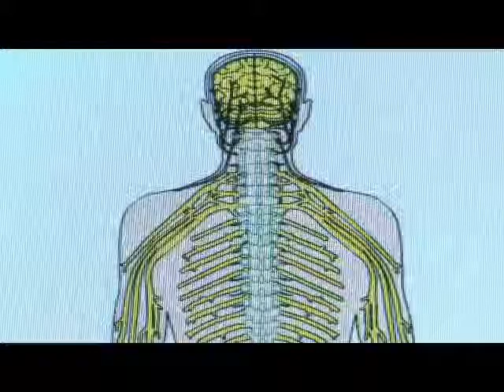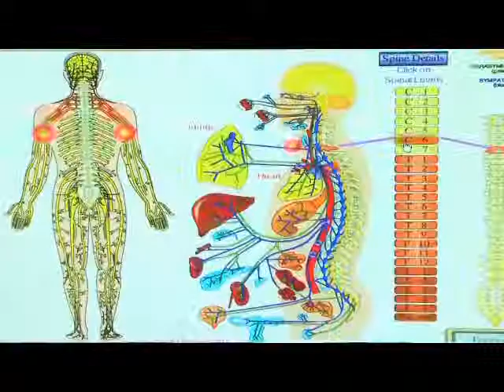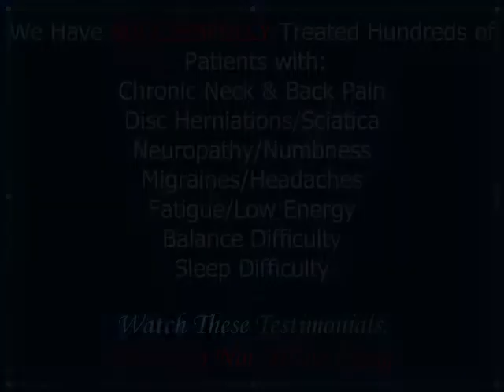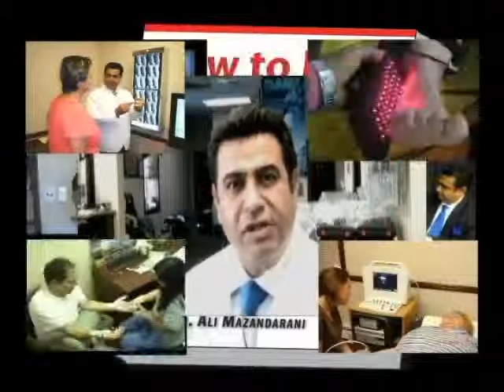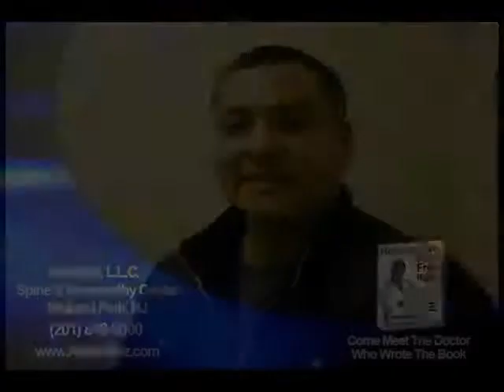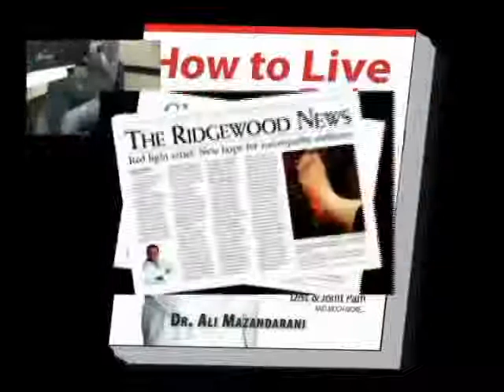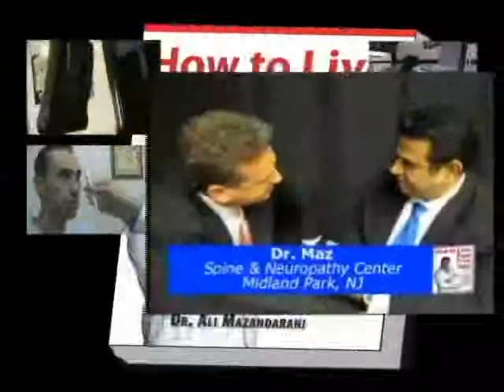BERGEN COUNTY NJ ORTHOPEDIC NO SURGERY DOCTOR FAIR LAWN SADDLE BROOK HACKENSACK PARAMUS NORTH JERSEY